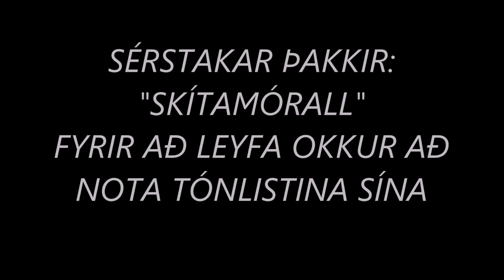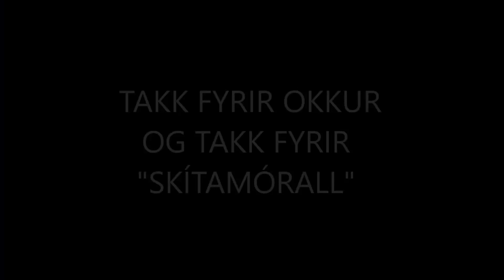HÁSKAFERÐ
Stuttmynd eftir Óla Bjarka Austfjörð